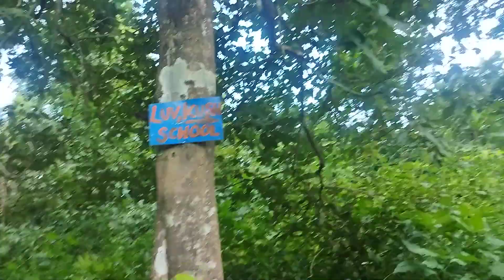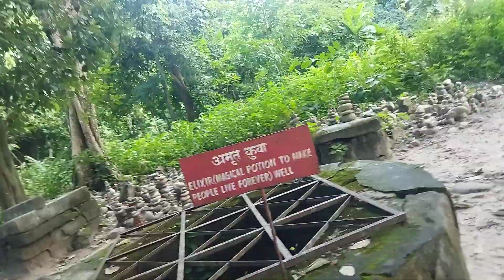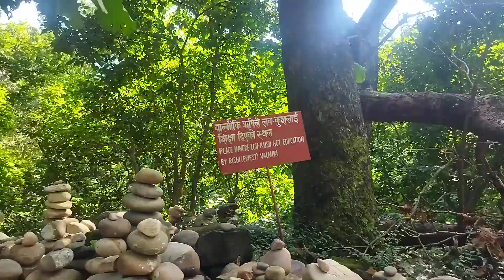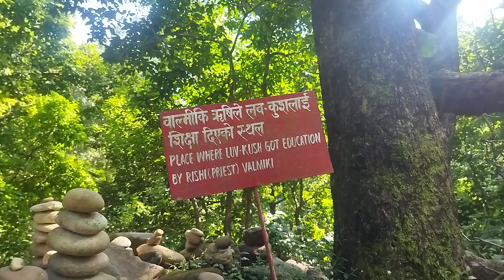My 2nd vlog in Balmikinagar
My 2nd vlog in Balmiki Nagar

mai aapke liye esa hi vlog lata rahunga

My 1st vlog in Nepal🇳🇵video link